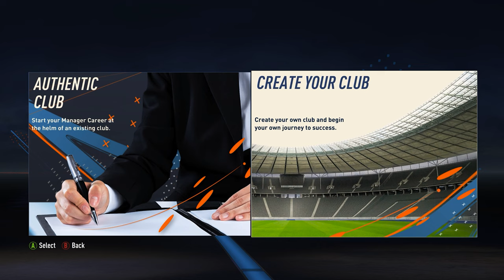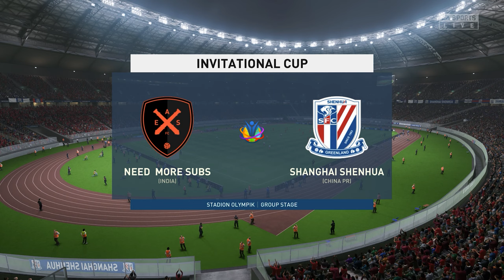Ronaldo & Messi Playing together in FIFA 23 Manager Career Mode Experience தமிழில்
Intro - 0:00
Career Mode Features - 0:54
Signing Messi - 5:59
Signing Ronaldo - 9:04
Gameplay - 15:26

FIFA 23: Brand New FiFa 23 For PC, Fully Lisenced ISL CFC vs KBFC

fifa 23
ponniyin selvan

FIFA 23 Player Career Mode Official Gameplay in Tamil
FIFA
FIFA 23
FIFA FUT CHAMPIONS
FIFA ULTIMATE TEAM
FIFA 23 NEW FEATURES
tamil gameplays
wwelivetoday
wwe live today
wwe
தமிழில்
FIFA 23 Player Career Mode
FIFA 23 Player Career Mode Gameplay
FIFA 23 Player Ratings
kgf
Official FIFA 23 Player Career Mode Gameplay
FIFA 23 Career Mode
FIFA 23 Career Mode Playthrough
FIFA 23 Career Mode Transfers
FIFA 23 Career Mode Financial Takeover
fifa 23 world cup qatar
Tamil Gameplays
tamilgameplays
tamil gamer
tamil gaming
Gaming Tamizhan
bts
pubg ban in india
வெளிப்பாடுகள்
Episode
wwe live today
Ponniyin Selvan
Ponniyin Selvan 1
games in tamil
gaming in tamil